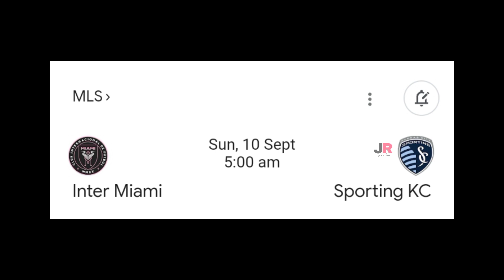ইন্টার মায়ামির পরবর্তী ম্যাচের তারিখ ও সময়সূচি!! যে কারণে খেলবেন না মেসি💥 inter Miami next match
ধন্যবাদ❤️❤️